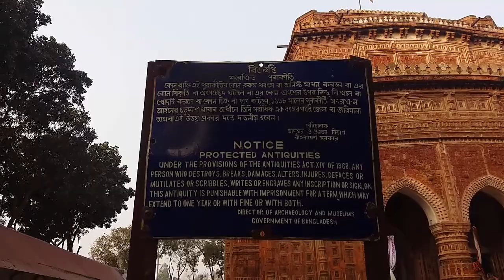Kantajew Mandir Dinapur Bangladesh view 2018 ।। Kantajew Temple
I love to travel. Travel makes you fall in love with your life. and It is always something new to taste. I am also like food. so I trying new food. I like to meeting new people. Photographing is my very favorate.
All things I share with you.